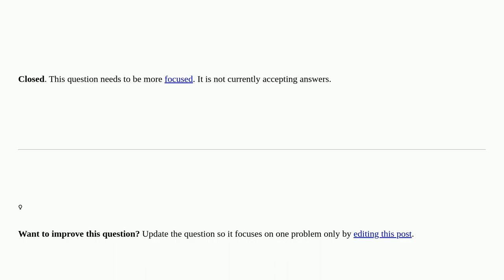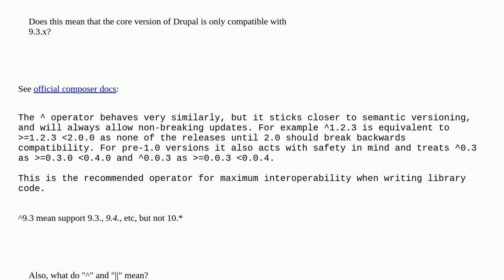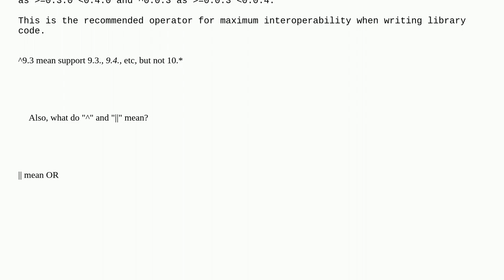Drupal: The rules for the description of "core_version_requirement" closed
The rules for the description of "core_version_requirement" closed

A special thanks goes out to the community

  .info 9